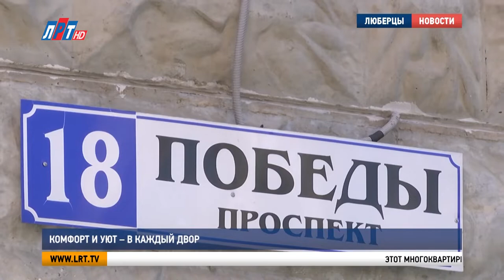Комфорт и уют – в каждый двор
За содержание дворовых территорий в округе несут ответственность управляющие компании. В Люберцах их три десятка. Условия работы разные: у одних в зоне обслуживания большая часть домов, построенных ещё в советское время, у других – только новостройки. Владимир Ружицкий проинспектировал благоустройство одного из дворов в микрорайоне Красная Горка.

Этот многоквартирный дом на проспекте Победы введён в эксплуатацию 10 лет назад. За чистотой двора здесь следит не только управляющая компания, но и сами жители. В палисадниках они ежегодно высаживают цветы, обрезают и формируют декоративные кустарники, пропалывают клумбы и, конечно, следят за порядком у подъездов и в зонах отдыха.

Надежда Комельдинова, жительница г.о. Люберцы:

«Всё изменилось в лучшую сторону. Сейчас у нас благоустроены детские площадки. Чистота. Дворники убирают, уборщики – особенно те места, где мусор. – Вы довольны? – Я довольна, да».

Ограждения придомовой территории везде окрашены. А чтобы не оставляли на газоне и тротуарах машины, установлены парковочные столбики. На особом контроле у управляющей компании – спортивная и детская площадки. Свежий песок завезли в начале лета.

Владимир Ружицкий, глава г.о. Люберцы:

«Мы эту площадку обустроили в прошлом году. Поэтому здесь, по сути, всё новое. Тем более лето, замечательная погода, утро, всё чистенько, зелено. Сама погода создаёт настроение, а когда вокруг всё достаточно хорошо ухожено, то получаешь удовольствие. Не везде так, как у этого дома, но наша задача – стремиться, чтобы везде был порядок».

В округе 679 дворов. Комфорт и уют придут в каждый из них. Но это не только зависит от качества работы управляющих компаний, а прежде всего от самих жителей, которые должны соблюдать чистоту.